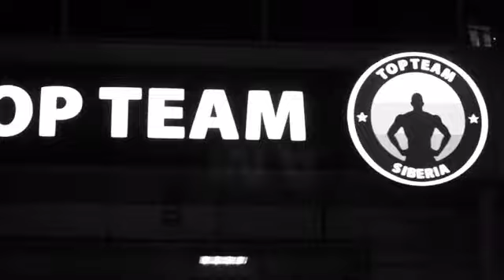Сержио Соуза 🇷🇺 Барнаул Сибирь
Excelentes trabalhos realizados na Sibéria na cidade de Barnaul. Onde pude passar um pouco do que o Brasil tem de mais valioso. O Brazilian Jiu Jitsu